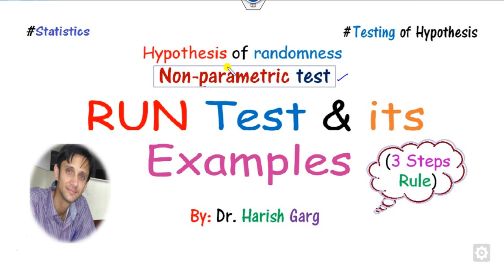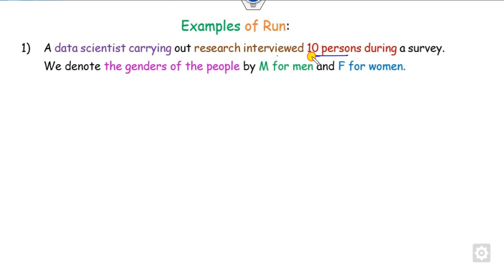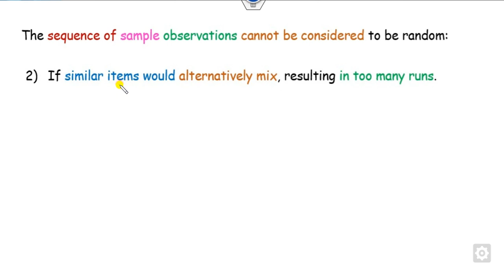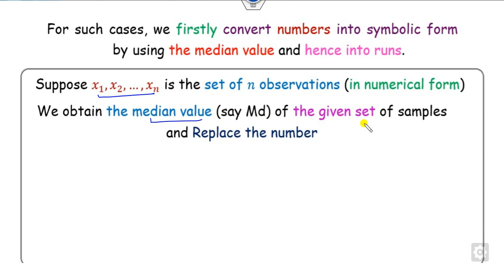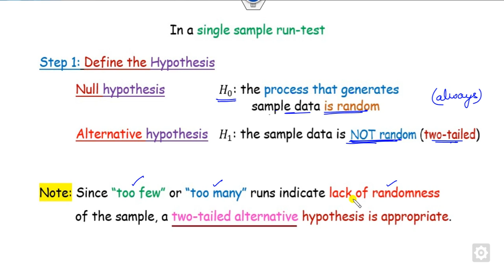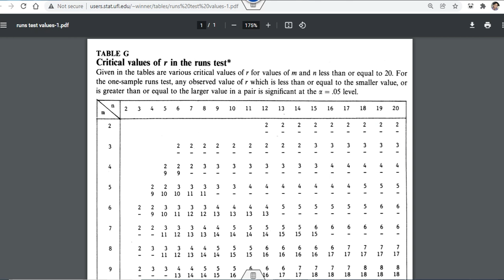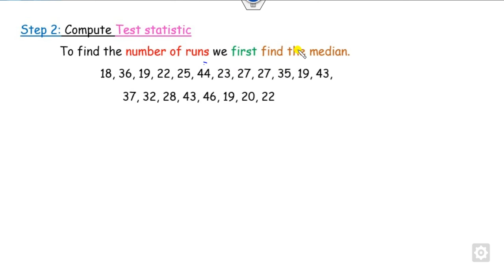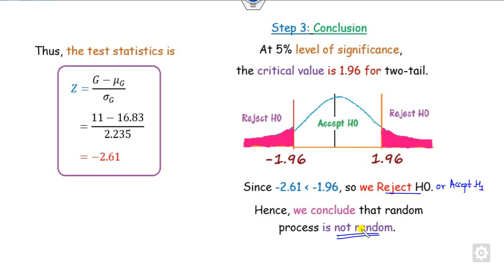RUN Test - Non Parametric Test for Small and Large Samples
This lecture explains the Hypothesis of Randomness named
Other videos @DrHarishGarg